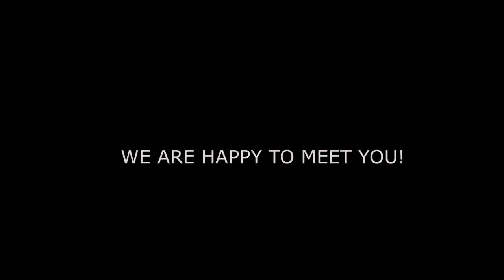ILIGAN CITY SPED CENTER INTRO VIDEO